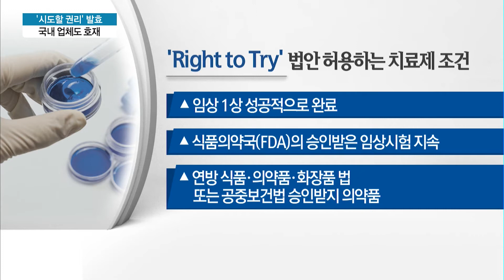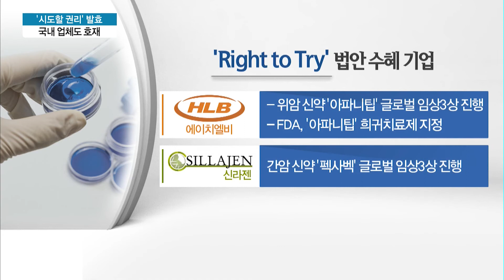트럼프 대통령, Right to Try 법안 서명…국내 신약개발 업체 호재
06/01 MTN 투데이

이제 미국에서는 치료제가 없는 말기 환자들의 경우 임상 중인 약도 사용할 수 있습니다. 임상 약에 대한 환자접근성이 높아진 만큼 미국에서 임상을 진행 중인 국내 신약개발 업체들에게는 호재로 작용될 전망입니다. 정희영 기자입니다.